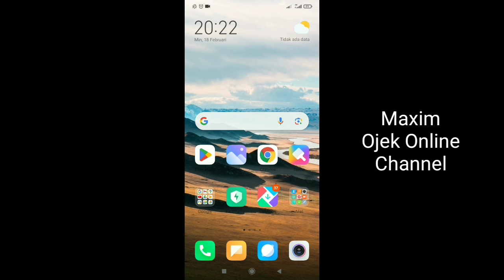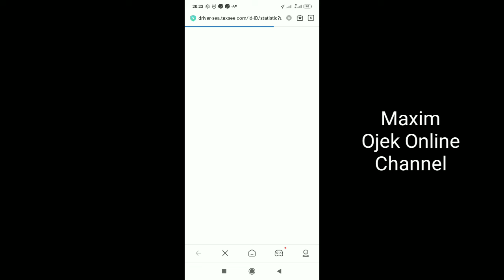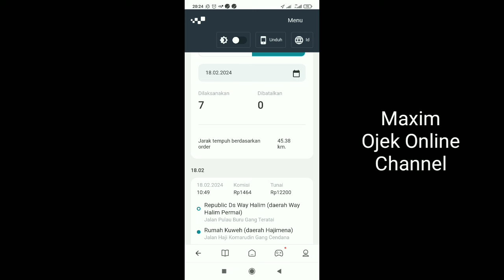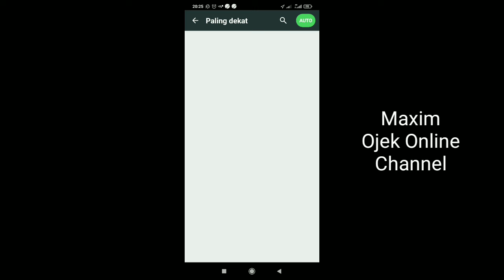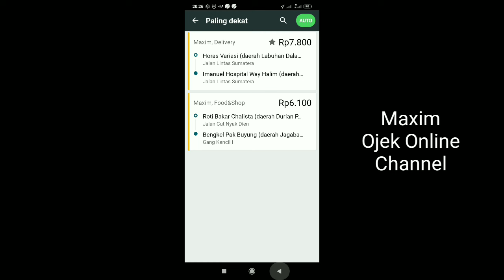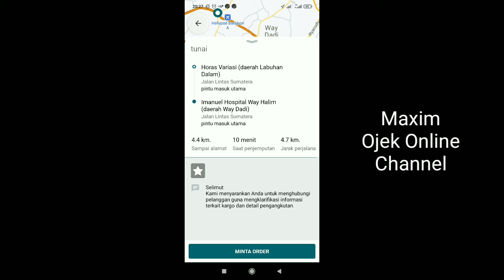Akun Maxim Tidak Dapat Orderan.!! Dari Pagi Sampe Siang..!! Sudah Coba Trik Ini..? Maxim Ojek Online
Jika waktu narik maxim tidak dapat orderan bisa jadi ada sesuatu yang salah dari aplikasi maxim atau kamu saat menggunakan maxim yang kurang tepat. Nah, di sini ada sebuah kisah di mana driver maxim tidak dapat orderan. saya mencoba untuk menawarkan solusinya. penasaran dengan solusinya..??
yuk, simak videonya berikut ini...

salam...